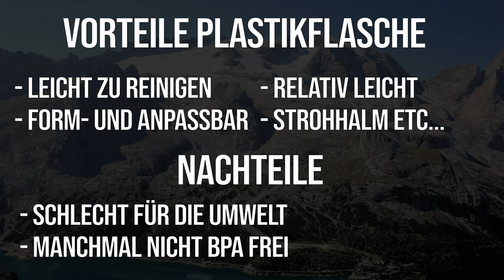TRINKSYSTEME - wie wir am Berg trinken | Bergsteigen Grundlagenkurs #23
Mit System trinken hört sich nach einem Plan an, aber was macht denn wirklich Sinn? Trinkblase, Trinkflasche oder ganz was anderes? Vor- und Nacheile klären wir jetzt!

Weitere Informationen zum Video:
Trinksysteme kann man grundsätzlich in zwei Teile teilen. Einmal in die Kategorie der Flaschen und einmal in die Trinkblasen. Trinkblasen sind vor allem aufgrund der praktischen Handhabung immer beliebter geworden. Jedoch sind natürlich Trinkflaschen die guten alten üblichen Systeme und erfreuen sich immer noch häufiger Nutzung. Das ist vor allem dem guten Überblick über die Trinkmenge geschuldet.

🔧 Meine Ausrüstung 🔧

Schuhe

Rucksäcke

Technisches

Timestamps:
0:00 - Intro
0:50 - Einleitung
1:23 - Trinkflaschen
4:35 - Trinkblasen
6:58 - Praxistipp
8:22 - Soft Flasks
8:50 - Outro